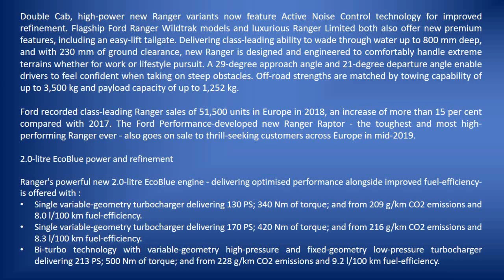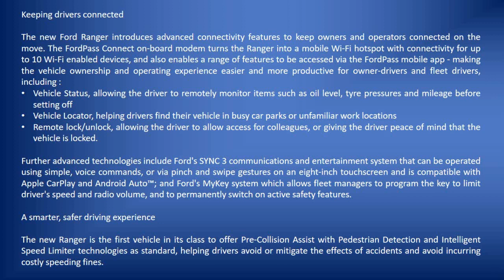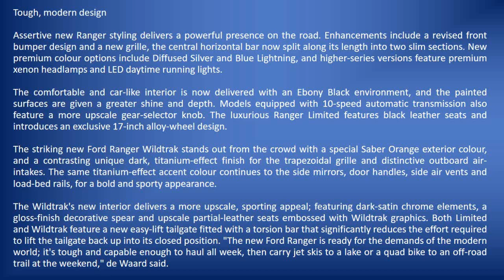2020 Ford Ranger Wildtrak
2020 Ford Ranger Wildtrak. Ford revealed for the first time the new Ford Ranger pick-up that will deliver more power, greater fuel-efficiency, enhanced refinement and advanced driver assistance technologies for customers across Europe from mid-2019. The stylish and versatile new version of Europe's best-selling pick-up introduces Ford's sophisticated 2.0-litre EcoBlue diesel engine with selective catalytic reduction (SCR) for optimised emissions, delivering up to a 9 per cent fuel-efficiency improvement when combined with an advanced new 10-speed automatic transmission. The new Ranger engine line-up will be led by the powerful Bi-turbo version of the 2.0-litre EcoBlue engine, delivering 213 PS and 500 Nm of torque - up by 13 PS and 30 Nm compared with the current 3.2-litre TDCi diesel - for greater load-hauling capability. Available in Regular Cab, Super Cab, and Double Cab body styles, the new Ranger features four-wheel drive as standard, and offers business and leisure users new tools to boost convenience and productivity, including Ford's SYNC 3 connectivity and FordPass Connect on-board modem technology.